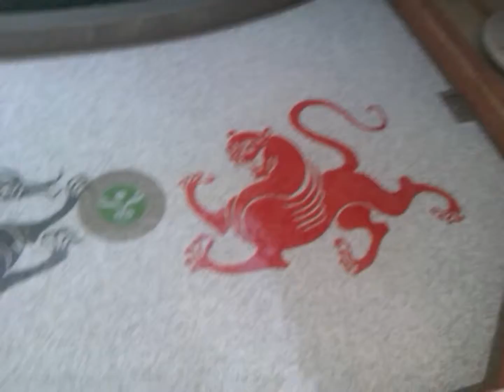水池 無修正影片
科博館參觀完生命科學廳後，對面的展覽廳前，就是這水池，非常適合參觀完後小憩一下。
大家好！我是有色眼鏡。
還喜歡這次的影片嗎？如果喜歡的話，可以點選左下角的喜歡和訂閱喔！
有意見也可以在下方的評論留言，我會盡快回覆的。
你的支持就是我做影片的動力，謝謝！